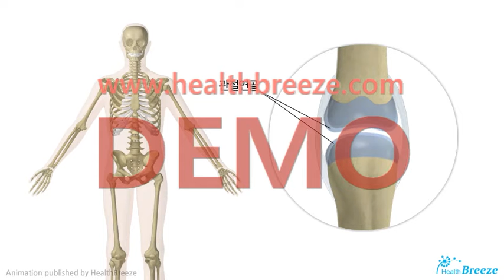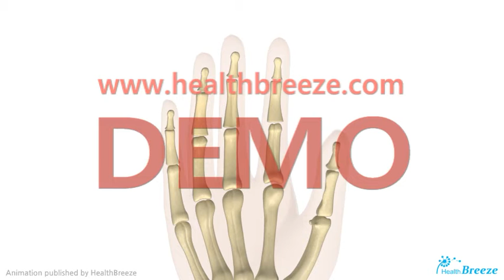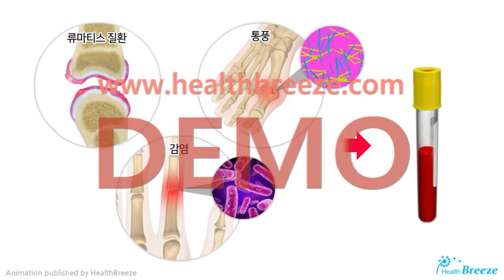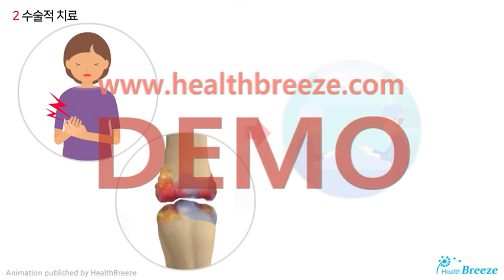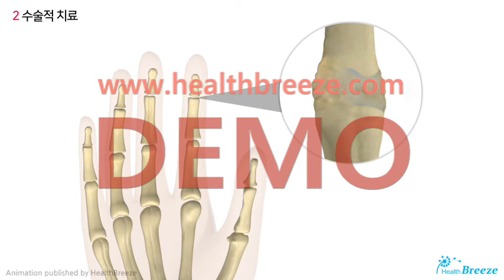[시연용] a0211aako_손가락 관절염의 개념과 치료